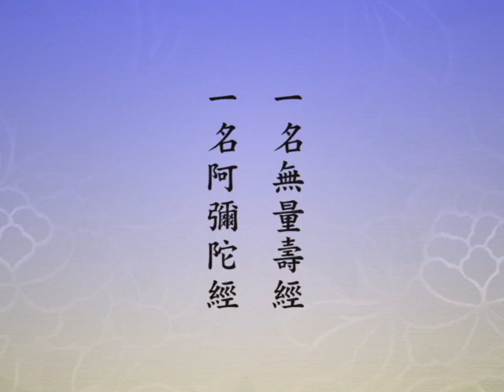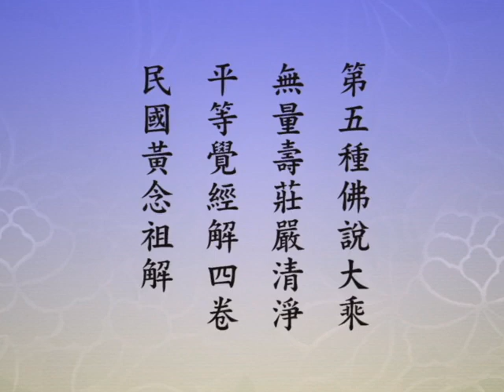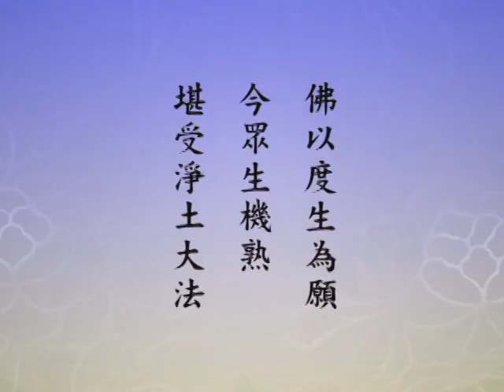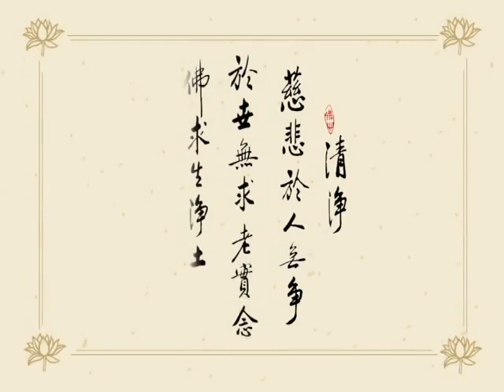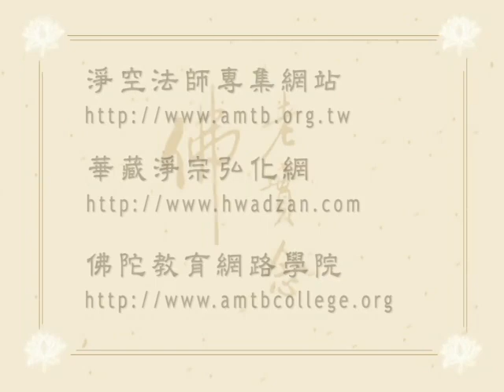無量壽經 第14集 ｜淨空老和尚主講